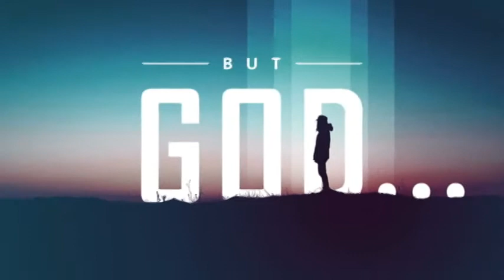BUT, GOD - Ps Paul Silway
1) This small two-word phrase communicates a tremendous message to all that hear it. It is God’s response to Satan’s challenge! It is the bottom line! It is the last word!

2) “But, God”, -

1) But, God” stands totally opposed to the negative roar of the world.
2) The world says no — “But, God” says yes!
3) The world says can’t — “But, God” says can!
4) The world says defeat — “But, God” says victory!

3) Dearly Beloved of God, you have to realize that I’m speaking to you from God’s perspective! Too many times we look at things through our own eyes and can only see failure. “But, God” tells us to look at it as God sees it!

4) I want you to know it’s not over until God says it’s over! Sometimes when we go to a sporting event or watch it on TV, if our team is not winning as the end draws near we leave before it’s over not knowing that we might see a miraculous ending! If you quit too soon, you’ll leave before victory is seen! God hasn’t had His final say!

5) I introduce to you ‘BUT THE LORD.’ Come on somebody say “but the Lord.” You know every word in the bible is important and powerful.

1) When the devil says “you are dying” tell him “but the Lord” said I will live.
2) They may say you have bad luck, you say - But the Lord said I am blessed.
3) They may say you are broke and poor, but you say But the Lord said I am a child of the King, Jesus paid the price.
4)  They may say, the darkness is come upon you say, but the Lord shall arise with glory.
5) When they tell you “we cannot help you” tell them “but the Lord”.
6) When they say “we won’t promote you” tell them “but the Lord”.
7) Touch your neighbour and say “neighbour I release upon your life “but the Lord.”

Kindly share this message and TAG your friends and family

Ps Paul Silway
You can use the following until we can physically give in the church :

1. Google Pay Number - 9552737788
2. Bank Transfer -

AXIS BANK
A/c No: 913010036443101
IFSC Code: UTIB0001435
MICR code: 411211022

JILC Admin.